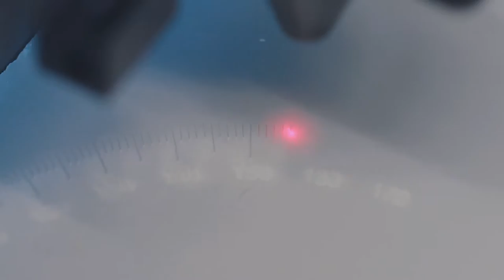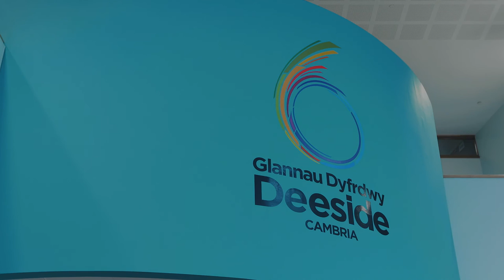Deeside Sixth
Find out more about the A level courses on offer at Coleg Cambria and see our state of the art facilities.